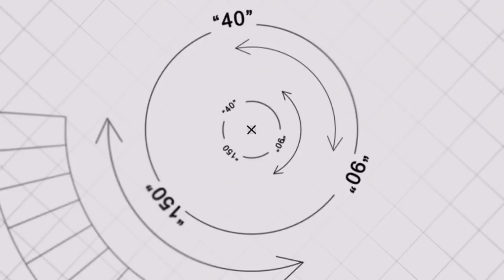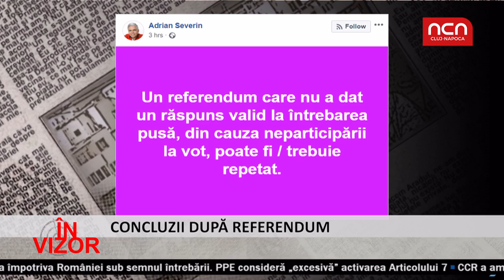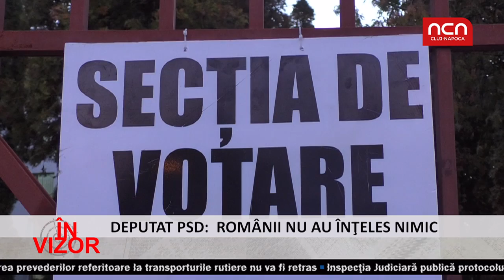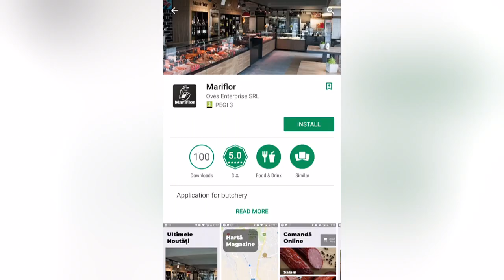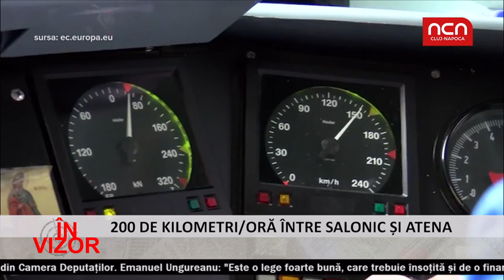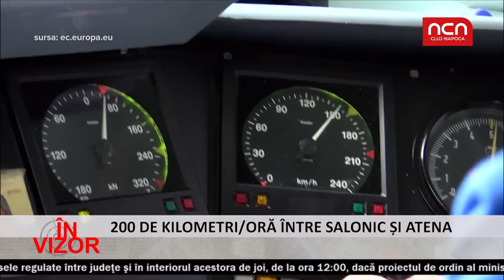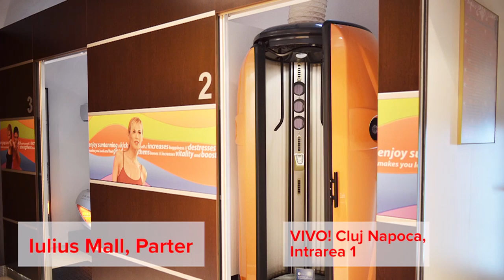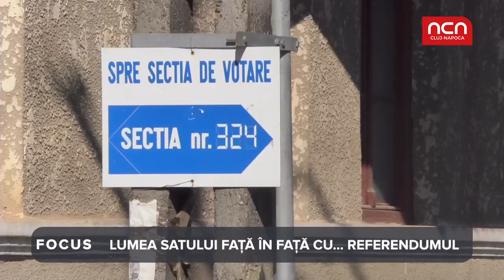In Vizor - 9 octombrie - invitat Barbu Mateescu